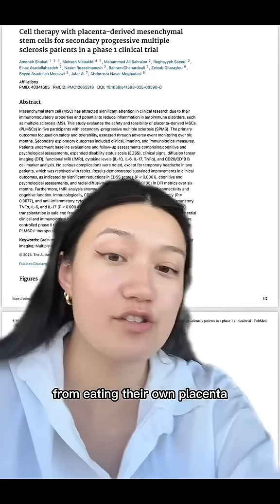If you're currently pregnant you need to hear about this study